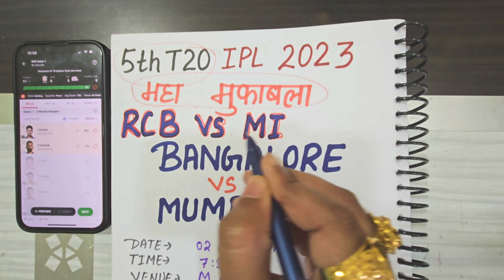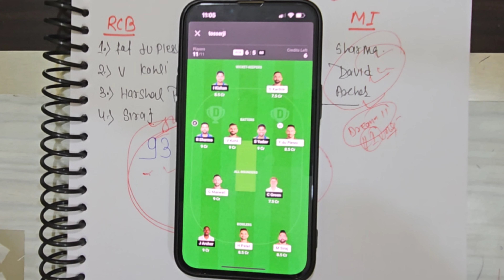Royal challengers bangalore vs mumbai indians ipl 2023 | rcb vs mi 2nd t20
Royal Challengers Bangalore vs Mumbai indians ipl 2023 5th t20| rcb vs mi dream11 team | rcb vs mi ipl 2023 5th t20 | Bangalore vs Mumbai ipl 2023 5th match prediction | rcb vs mi match prediction | Bangalore Stadium pitch report

Royal Challengers Bangalore vs Mumbai indians 2023 playing 11
Royal Challengers Bangalore vs Mumbai indians 2023 dream11 team
Royal Challengers Bangalore vs Mumbai indians records
Royal Challengers Bangalore vs Mumbai indians 5th T20
Royal Challengers Bangalore vs Mumbai indians ipl 2023 5th t20
Royal Challengers Bangalore vs Mumbai indians match prediction
Royal Challengers Bangalore vs Mumbai indians 2023 dream team

Bangalore playing11
rcb playing11 2023
mi playing11 2023
Mumbai playing11
Bangalore vs Mumbai Team News
Mumbai team news
Bangalore team news
Bangalore vs Mumbai IPL records
Mumbai vs Bangalore ipl 2023
today ipl 2023 match prediction
Mumbai vs Bangalore ipl 2023 winner
Mumbai vs Bangalore who will win
who will win today ipl match
ipl 2023 predicion
Mumbai vs Bangalore 5th t20 prediction
Bangalore vs Mumbai 5th t20 winner
today ipl 5th match
Mumbai vs Bangalore ipl 2023 dream11 team
Mumbai vs Bangalore ipl 2023 prediction
Mumbai vs Bangalore 5th match prediction
Mumbai vs Bangalore ipl 2023 5th match winner
Mumbai vs Bangalore ipl 2023 dream11 prediction
Mumbai vs Bangalore ipl 2023 team
Mumbai vs Bangalore ipl 2023 dream11
Mumbai vs Bangalore ipl 2023 playing 11
rcb vs mi dream11 prediction
rcb vs mi dream11 prediction 2023
rcb vs mi dream11
rcb vs mi dream11 team
rcb vs mi dream11 best team
rcb vs mi dream11 team today
rcb vs mi dream11 prediction today
rcb vs mi dream11 prediction today match
mi vs rcb dream11 prediction
mi vs rcb dream11 prediction 2023
mi vs rcb dream11 prediction best team
mi vs rcb dream11 team today
mi vs rcb dream11 team prediction
mi vs Bangalore
rcb vs Mumbai
rcb vs mi 5th match pitch report
rcb vs mi pitch report
Bangalore M Chinnaswamy Stadium pitch report
M Chinnaswamy Stadium pitch report
ipl 2023 today pitch report
Bangalore stadium bowling pitch ya batting pitch
Bangalore vs Mumbai head to head
Bangalore vs Mumbai t20 records